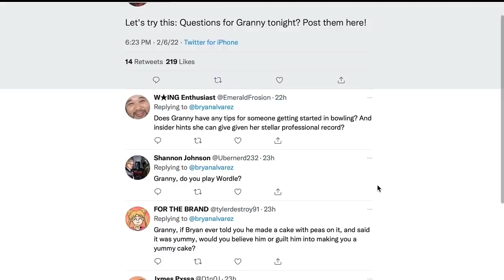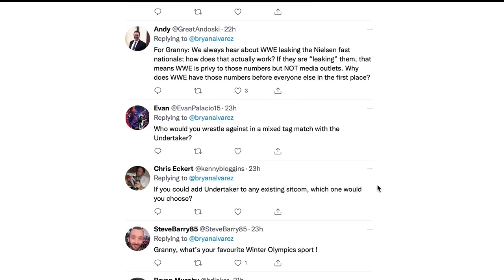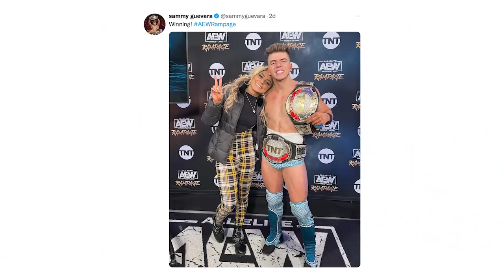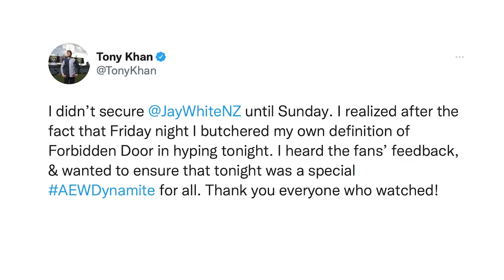Who Walked Thru The Forbidden Door? Best Of The Bryan & Vinny Show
No Forbidden Door can stop the Best of the Bryan and Vinny Show! It’s the World’s Largest Toga Party and you are invited to such festivities as AEW Rampage & Dynamite. Who walked thru the Forbidden Door? NXT 2.0 nearly drives Vinny crazy… AGAIN! Granny joins the fun with her Wrestling Report and Book Report! Are bears waterproof? Who was MJF making out with? And could Bryan withstand the Grapes of Wrath? Tune in to find out.